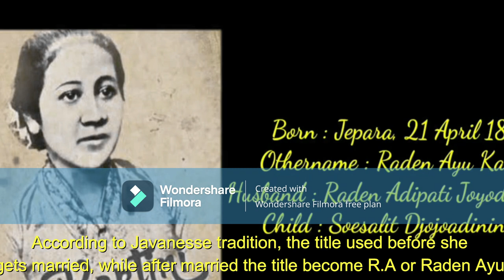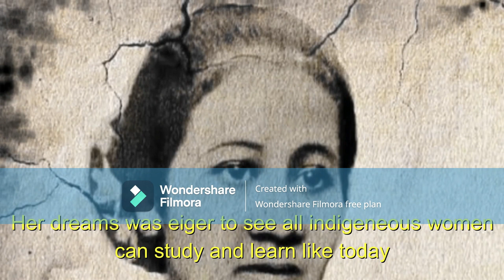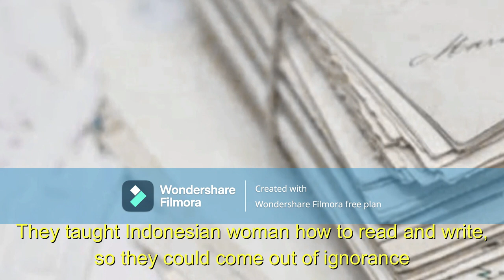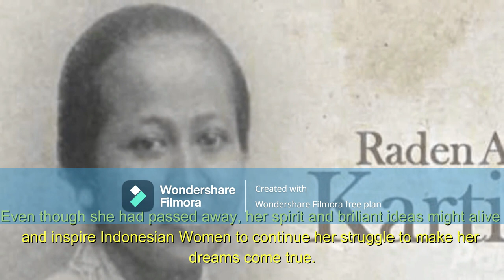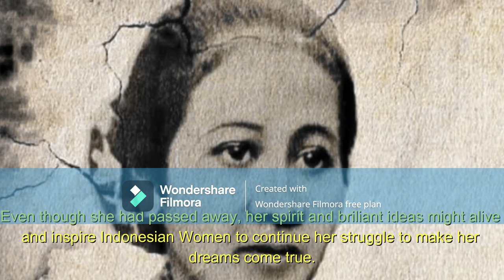Sejarah Kartini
Perayaan Kartini di sekolah secara online. Semua guru dan murid berkolaborasi bersama sama untuk membuat perayaan kartini secara online yang penuh makna.
credit to : @RachellGie